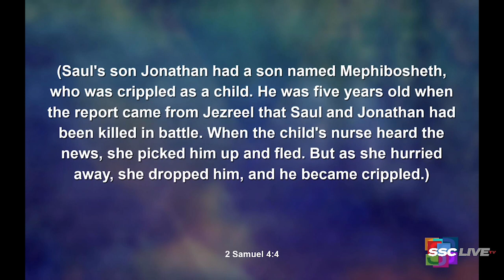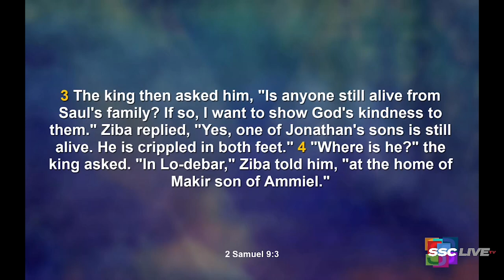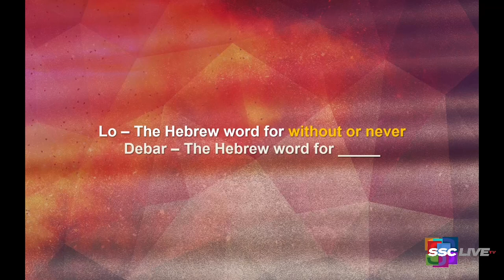Healing the Wounded Child Within - Powerful Points to Ponder - October 26, 2021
Healing the Wounded Child Within: How to Recover As An Adult from a Dysfunctional Childhood- Powerful Points to Ponder - October 26, 2021